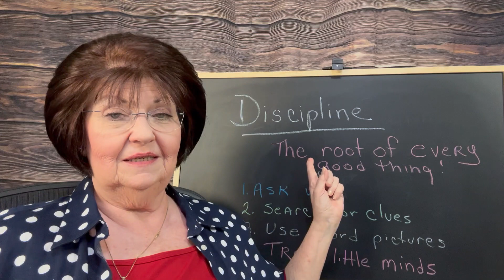The Power of Moms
Debbie Jansen is an Author and Public Speaker.  Make sure to pick up her latest books

Her book Praying for America and the Army of God has been an incredible success and has overwhelmingly positive reviews.